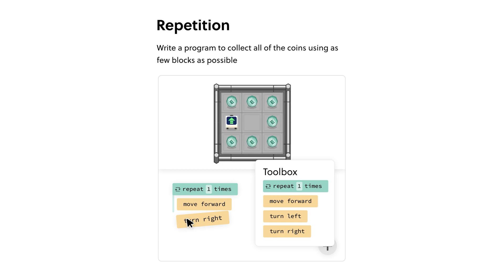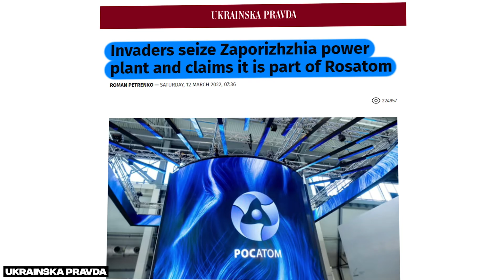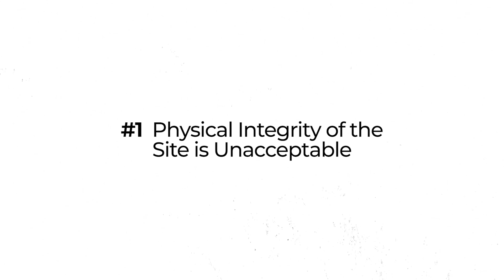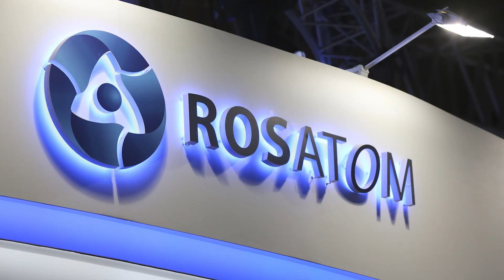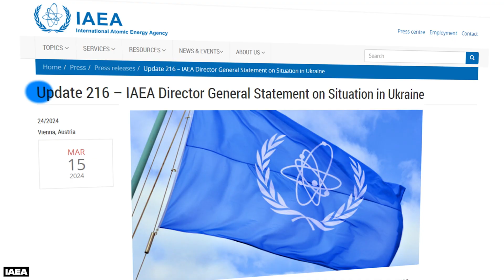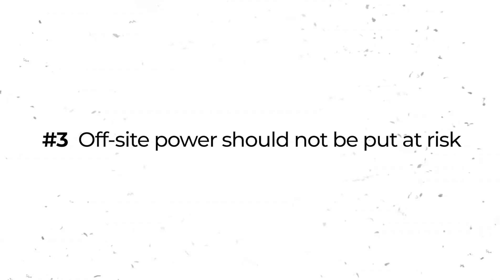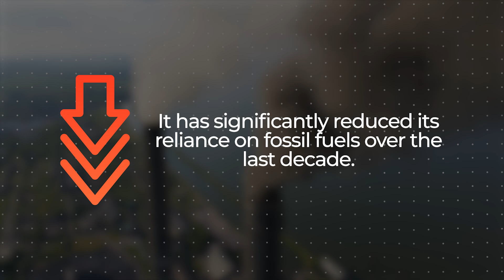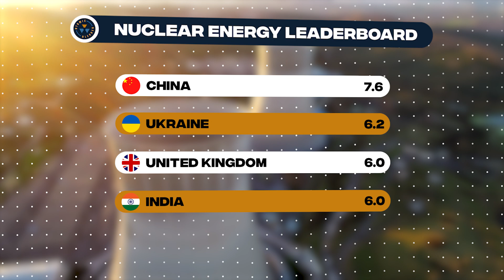Is Ukraine's Nuclear Plant Safe After 2 Years of War?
To try everything Brilliant has to offer—free—for a full 30 days, .

🇺🇦 How much danger is there really at the Zaporizhzhia Nuclear Plant in Ukraine?

🎤 My Microphone

Chapters
00:00 The Largest Nuclear Station in Europe
02:26 Under Attack
03:11 The IAEA Finds Damage Everywhere at Zaporizhzhia
07:25 How to Keep The Plant Safe
08:30 Leaderboard